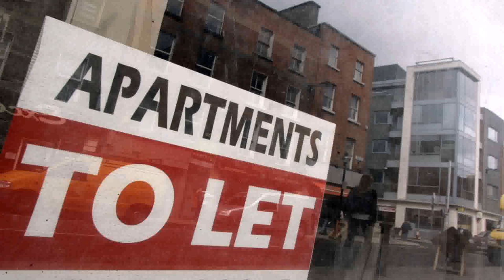Small House To Rent In Wicklow (see description) (see description)